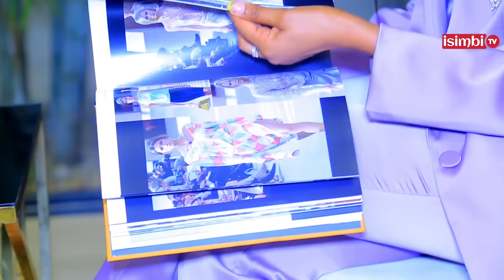TWASUYE ISIMBI MODEL MU RUGO❤️NI UMUKIRE NDETSE NO KU MUTIMA|Avuze icyamukuye muri KIGALI BOSS BABES